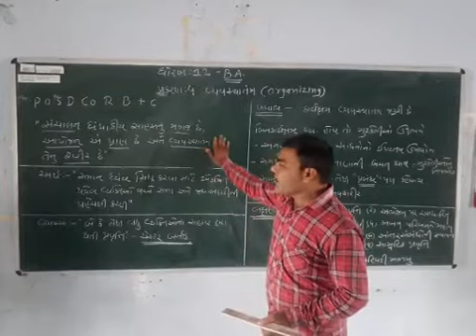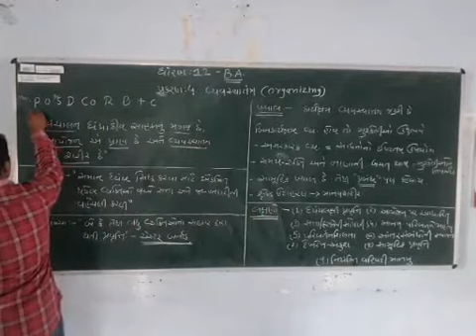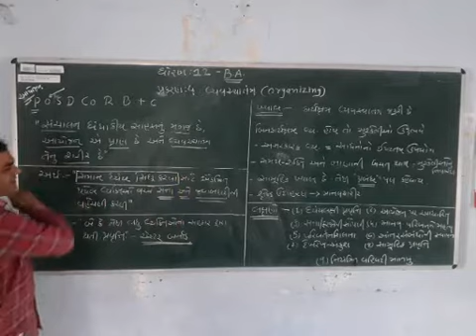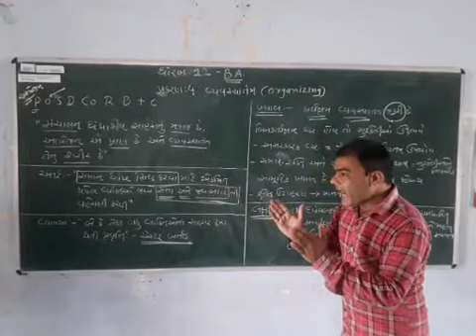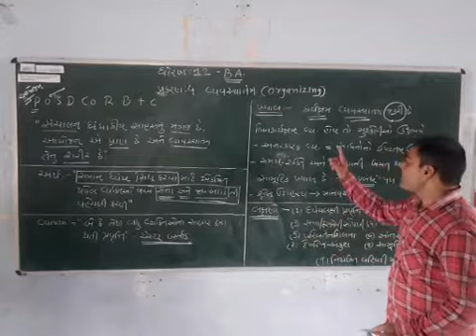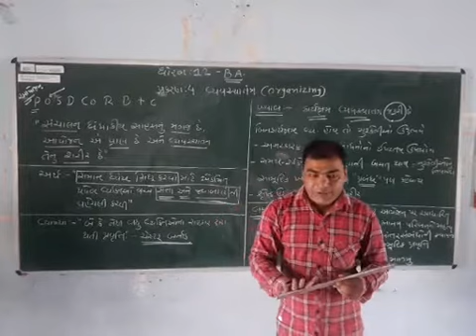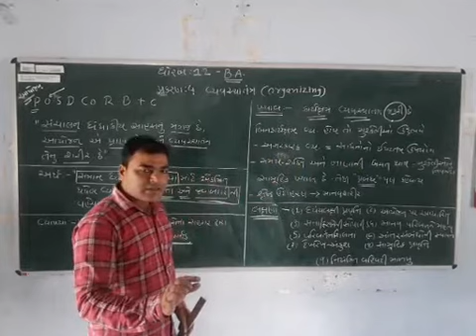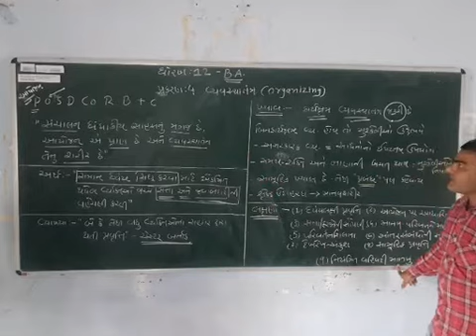Std 12 Business Administration પ્રકરણ: 4 વ્યવસ્થાતંત્ર - પ્રસ્તાવના, અર્થ, વ્યાખ્યા, ખ્યાલ, લક્ષણો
The Valan High School